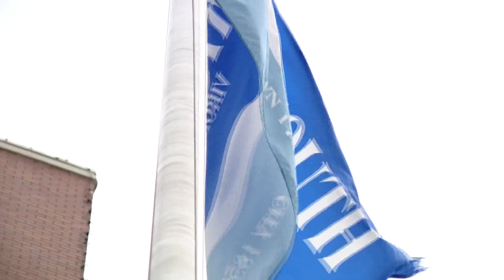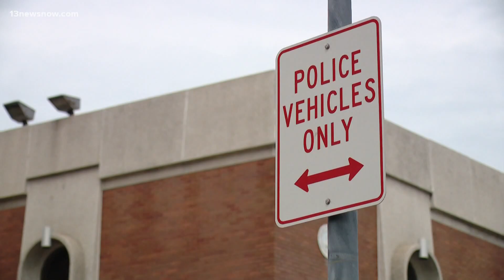Portsmouth vice mayor accused of violating city charter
A Portsmouth citizen filed a criminal complaint against Lisa Lucas-Burke, leading to two misdemeanor charges against the city vice mayor.